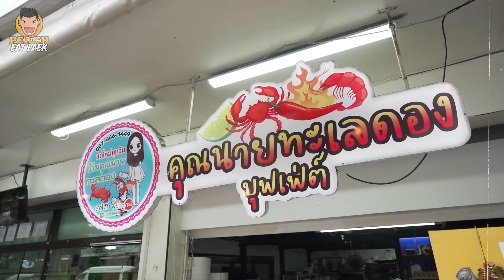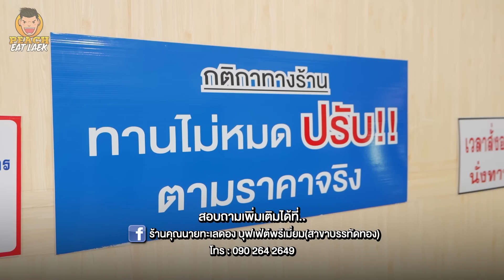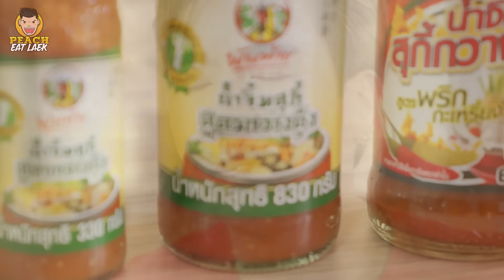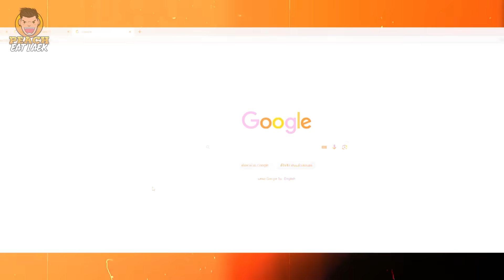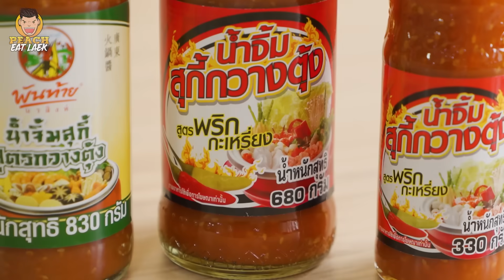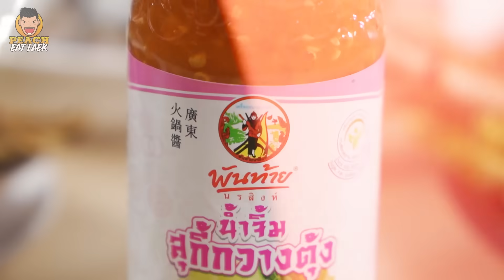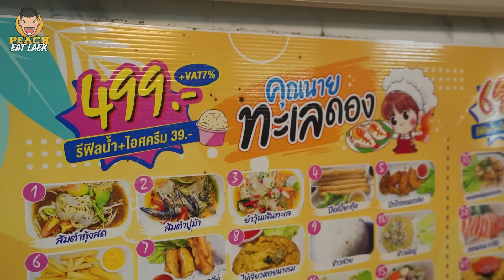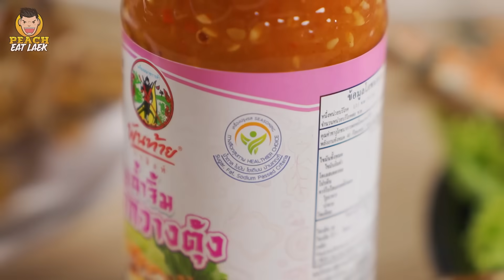จัดหนักบุฟเฟต์ซีฟุ้ด กุ้งมังกรไม่อั้น ที่สุดของความอร่อย @คุณนายทะเลดอง | PEACH EAT LAEK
วันนี้ผมพาคุณผู้ชมมาร้านที่เป็นที่สุดของอาหารทะเล มีทั้งอาหารทะเลดอง เผา นึ่ง ผัด หลากหลายเมนูให้ได้เลือกทานและที่สุดกว่านั้นคือทานได้ราคาบุฟเฟต์ กับร้านนี้ครับ คุณนายทะเลดอง ราคาบุฟเฟต์ของร้านมีทั้งหมด 4ราคา เริ่มตั้งแต่ 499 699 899 และ 1,199 บาท
      แต่วันนี้พิเศษกว่าวันไหนๆครับ เราจะมาลองกินอาหารทะเลกับน้ำจิ้มสุกี้พันท้ายนรสิงห์ คุณผู้ชมว่า น้ำจิ้มสุกี้พันท้ายนรสิงห์จะเข้ากับอาหารทะเล อาหารทะเลดองมั๊ยครับ วันนี้เราจะมาลองกัน
      ตอนนี้น้ำจิ้มสุกี้พันท้ายนรสิงห์เค้ามี2สูตรให้ได้เลือกกัน สูตรน้ำจิ้มสุกี้กวางตุ้งพันท้ายนรสิงห์ และน้ำจิ้มสุกี้พันท้ายสูตรพริกกะเหรี่ยง คุณผู้ชมครับอยากบอกว่ามันเข้ากันอย่างไม่น่าเชื่อเลยครับ แล้วถ้าใครชอบรสชาติแบบเผ็ดจัดจ้านก็ต้องน้ำจิ้มสุกี้กวางตุ้งสูตรพริกกระเหรี่ยง เพิ่มความเผ็ดจัดจ้านให้กับอาหารทะเลของเรา และในตอนนี้ พันท้ายเค้ามีสินค้าใหม่คือ น้ำจิ้มกวางตุ้งสูตรลดน้ำตาล 40% ลดเกลือโซเดียม30 % และทางพันท้ายเค้ามีมากกว่าแค่น้ำจิ้มสุกี้นะครับ เค้ามีทั้ง น้ำจิ้มไก่สูตรต้นตำรับและสูตรเข้มข้น  น้ำพริกเผาสูตรเผ็ดน้อย เผ็ดกลาง เผ็ดมากและสูตรต้มยำ  น้ำจิ้มบ๊วยเจี่ย  ซอสพริกหวานอยากบอกว่าสมคำร่ำลือที่เค้าบอกว่าอร่อยคำไหนคำนั้นจริงๆครับ

หาซื้อสินค้าของพันท้ายได้ที่ ห้างสรรพสินค้าและร้านค้าชั้นนำทั่วไปและติดตามกิจกรรมดีๆของพันท้ายได้ที่